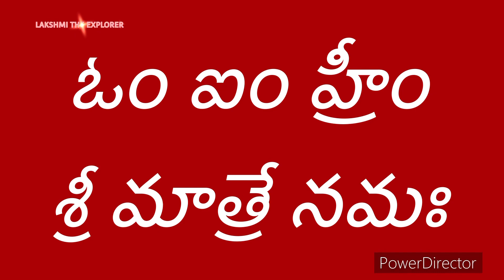కొత్తవారు కంగారు పడకుండా వరలక్ష్మీ వ్రతం ఈజీగా ఈ వీడియో చూస్తే చేసేసుకోవచ్చు/varalskshmi vratam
వరలక్ష్మి పూజా విధానం కొత్తవారి కోసం సులభమైన పద్ధత
varalakshmi vratham
varalakshmi pooja decoration ideas
Varalakshmi pooja decoration
varalakshmi vratham pooja vidhanam
Varalakshmi vratham pooja vidhanam in telugu
varalakshmi pooja vidhanam
varalakshmi vratham decoration ideas
Kottavaru varalakshmi pooja ela chesukovali
varalakshmi vratham prasadam
varalakshmi vratham pooja procedure
varalakshmi vratham ela cheyali